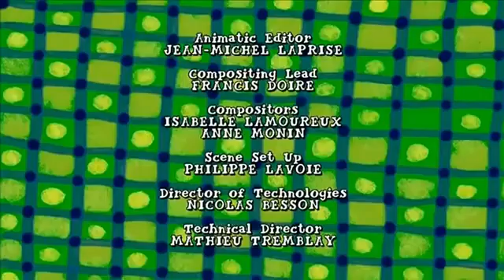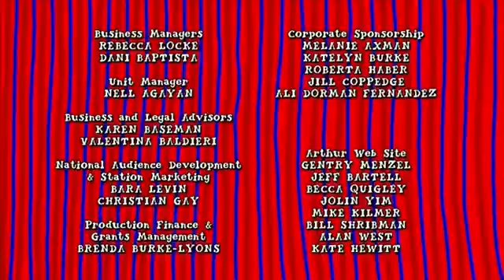21 de julio de 2022